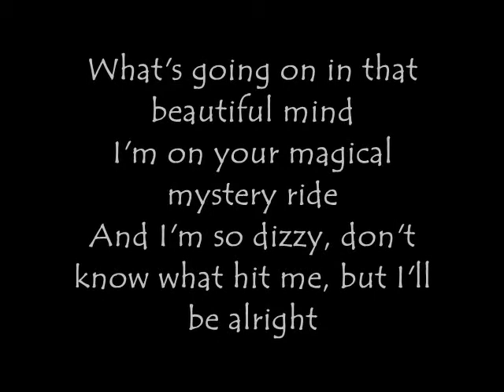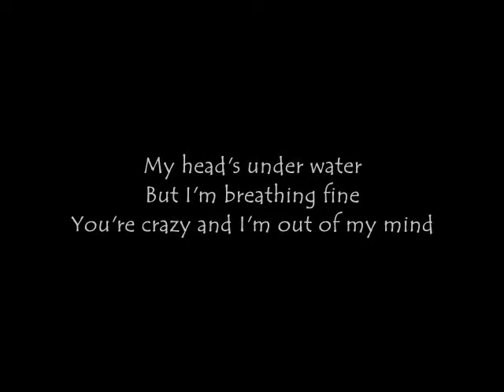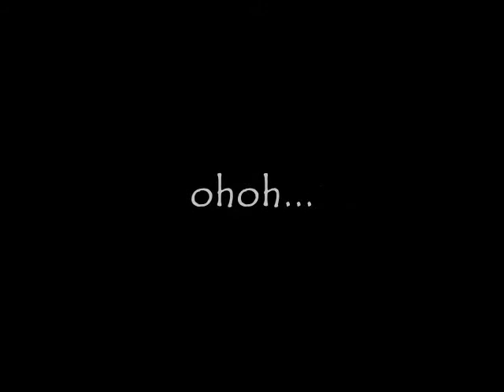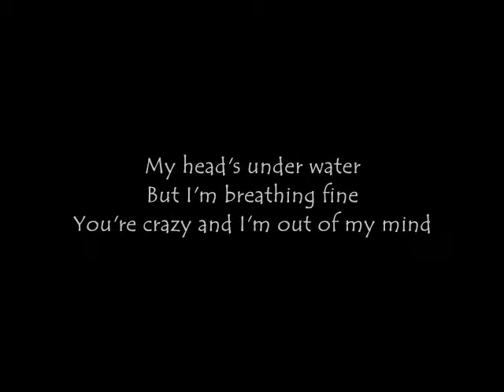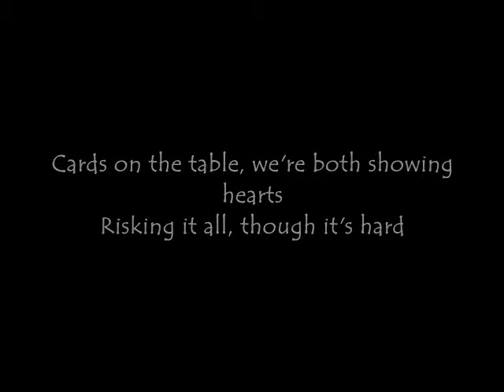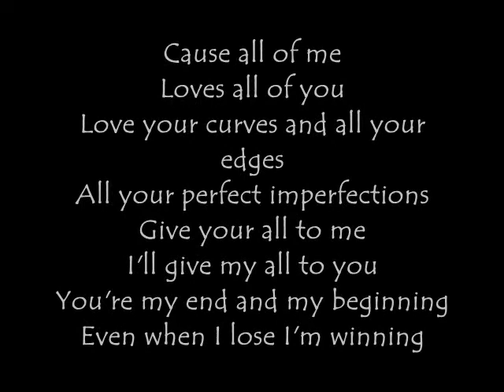John Legend - All of me Lyrics